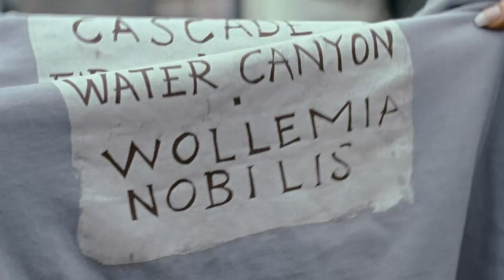Enter The Wild Trailer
Dylan takes his best friend Carl and three others on a trek to find the world’s rarest tree. As they descend into the harsh ravines and canyons, the wilderness closes in on them and they are forced to come face to face with haunted pasts, unrequited love and fear of the unknown. Lost and struggling for survival, the crew descends into chaos and a fun vacation quickly becomes a nightmare.